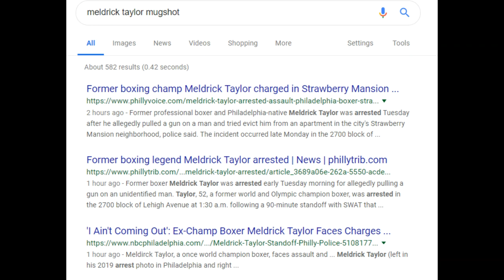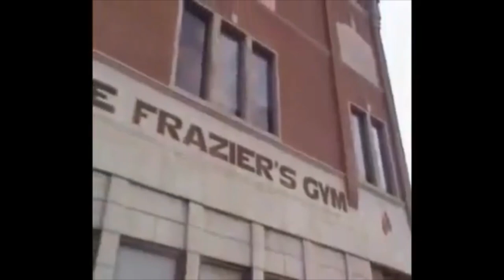FORMER BOXING GREAT MELDRICK TAYLOR ARRESTED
ACCORDING TO NBC FORMER BOXING GREAT MELDRICK TAYLOR HAS BEEN ARRESTED FOR MULTIPLE CHARGES